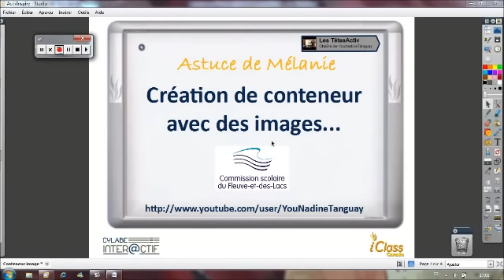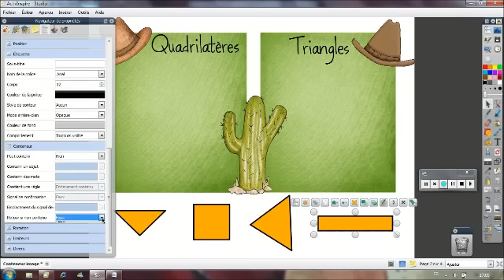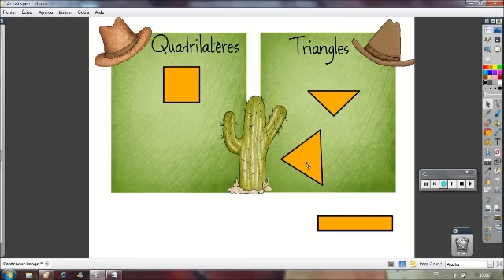Création de conteneurs avec des images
Merci à Mélanis Delisle pour partager sa capsule
Commission scolaire du Fleuve-et-des Lacs

Nadine Tanguay
Coordonnatrice au développement
pédagogique des produits Activboard Promethean